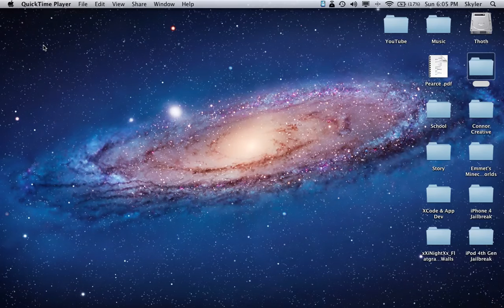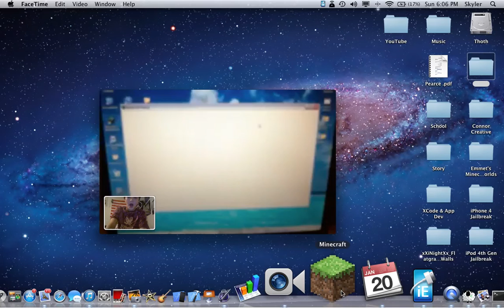Shout Out to macsonme123imacer50